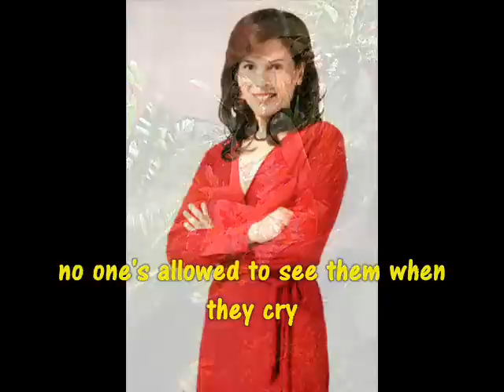Ms Rita Avila by JR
i love my mom. Mommy Rita Avila